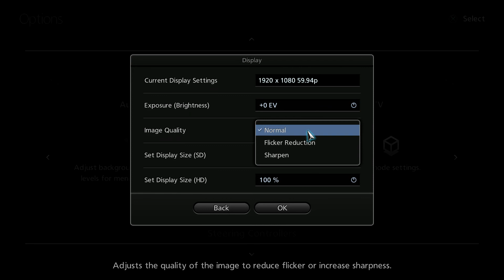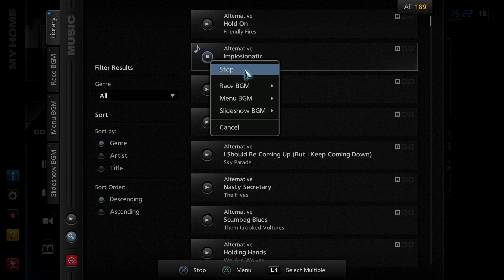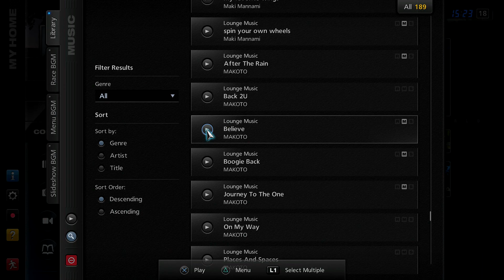1080p HD - Gran Turismo 5 - XL Edition PS3 - Longplay Playthrough - Part 47